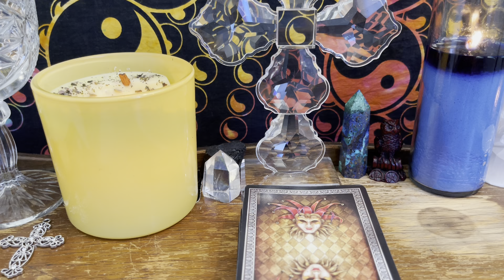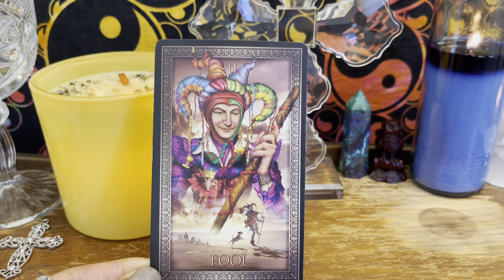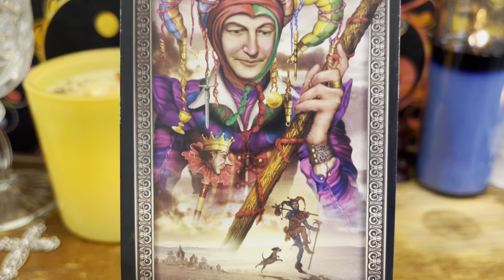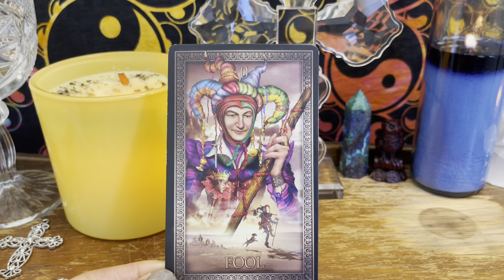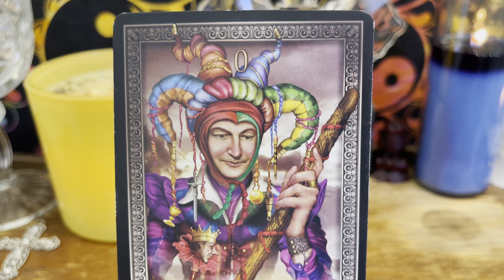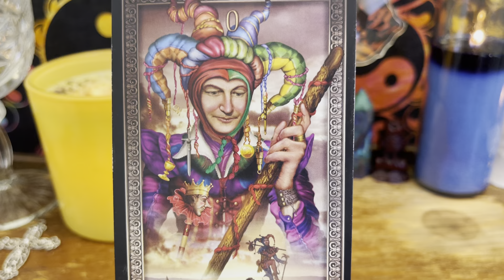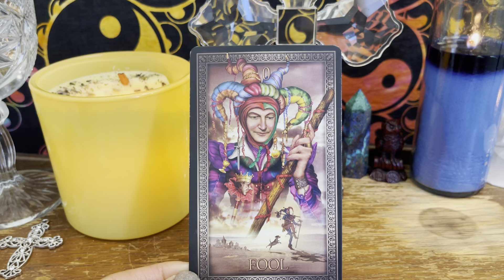Weekly Collective Tarot- It's Time To Take A Leap Of Faith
Hi Friend,